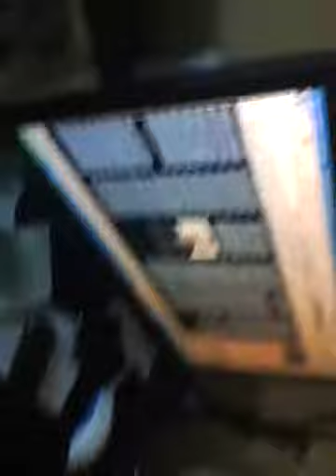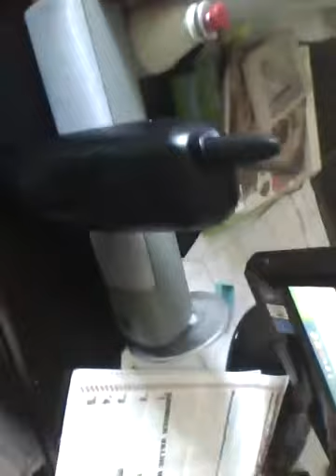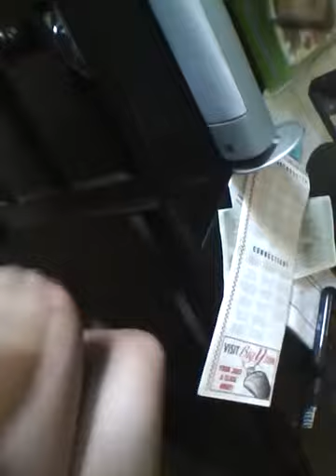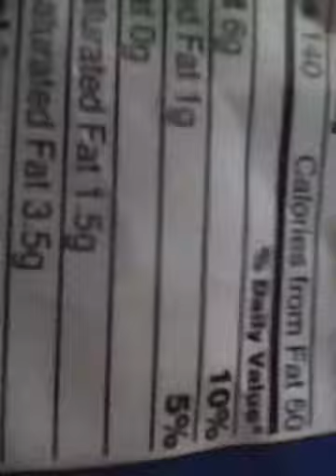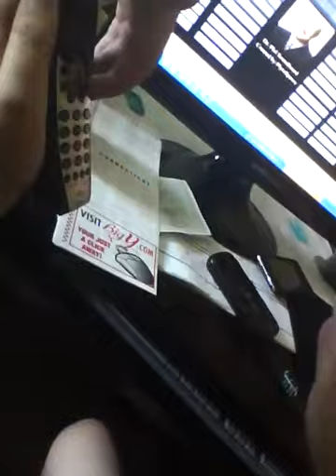prankin big y